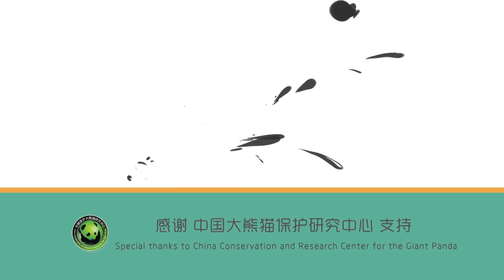《熊貓早晚安》錦心&知路喜獲最新耳飾掛件！| iPanda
《熊貓早晚安》為你帶來可愛團子的每日問候。